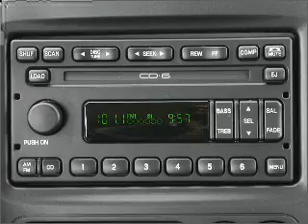2002 Ford Escape - Issaquah WA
Year: 2002
Make: Ford
Model: Escape
Trim: XLT
Engine: 3.0 liter 6 cylinder 24 valve
Transmission: 4-Speed Automatic
Color: Silver
Mileage: 106978
Address:
1500 18th Avenue South